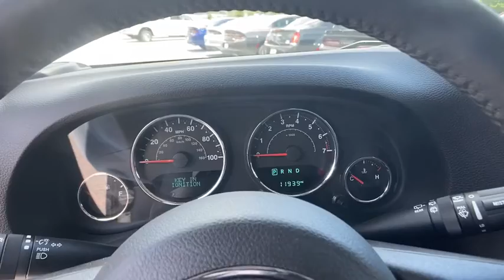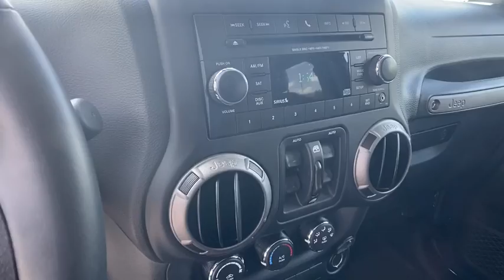2017 Jeep Wrangler Unlimited Griffin, Covington, Newnan, Thomaston, Macon, GA U30916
Rhino Clearcoat Used 2017 Jeep Wrangler Unlimited available in Griffin, Georgia at Cronic Chrysler Dodge Jeep Ram. Servicing the Covington, Newnan, Thomaston, Macon, GA area.
2017 Jeep Wrangler Unlimited Sport - Stock#: U30916 - VIN#: 1C4BJWDG8HL590409

TIRES: P255/75R17 OWL ON/OFF ROAD,WHEELS: 17 X 7.5 ALUMINUM,SIRIUS SATELLITE RADIO (subscription required),BLACK  CLOTH SEATS W/ADJUSTABLE HEAD RESTRAINTS,3.21 REAR AXLE RATIO  (STD),MOPAR SLUSH MATS,RHINO CLEARCOAT,ENGINE: 3.6L V6 24V VVT  (STD),BLACK 3-PIECE HARD TOP  -inc: Freedom Panel Storage Bag  Rear Window Defroster  Rear Window Wiper/Washer  Delete Sunrider Soft Top,MANUFACTURER'S STATEMENT OF ORIGIN,QUICK ORDER PACKAGE 24S  -inc: Engine: 3.6L V6 24V VVT  Transmission: 5-Speed Automatic (W5A580)  Auto Dim Mirror w/Reading Lamp  Front 1-Touch Down Power Windows  Tires: P255/75R17 OWL On/Off Road  Power Heated Mirrors  Wheels: 17 x 7.5 Aluminum  Leather Wrapped Steering Wheel  Chrome/Leather Wrapped Shift Knob  Power Convenience Group  Deep Tint Sunscreen Windows  Security Alarm  Power Locks  Remote Keyless Entry,CONNECTIVITY GROUP  -inc: Vehicle Information Center  Remote USB Port  Uconnect Voice Command w/Bluetooth  Tire Pressure Monitoring Display,TRANSMISSION: 5-SPEED AUTOMATIC (W5A580)  -inc: Tip Start  Hill Descent Control,Four Wheel Drive,Power Steering,ABS,4-Wheel Disc Brakes,Brake Assist,Brake Actuated Limited Slip Differential,Tires - Front All-Terrain,Tires - Rear All-Terrain,Conventional Spare Tire,Tow Hooks,Tow Hooks,Intermittent Wipers,Variable Speed Intermittent Wipers,Rollover Protection Bars,Convertible Soft Top,Fog Lamps,AM/FM Stereo,CD Player,MP3 Player,Steering Wheel Audio Controls,Auxiliary Audio Input,Pass-Through Rear Seat,Rear Bench Seat,Adjustable Steering Wheel,Trip Computer,Cruise Control,A/C,Cloth Seats,Bucket Seats,Driver Vanity Mirror,Passenger Vanity Mirror,Floor Mats,Trip Computer,Engine Immobilizer,Traction Control,Stability Control,Traction Control,Tire Pressure Monitor,Driver Air Bag,Passenger Air Bag,Passenger Air Bag Sensor,Child Safety Locks